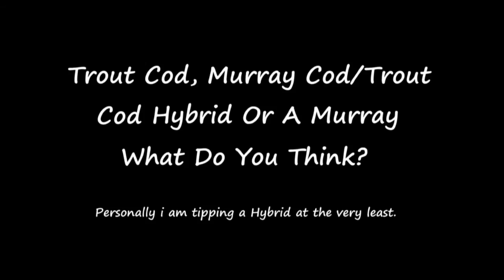Trout Cod Or Not A Trout Cod ?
Hi all my mate Sam Hancox landed this fish in Canberra not long ago and a few people say it is a Murray Cod & definitely not a Trout Cod. However i believe the pictures do not do it justice so i have done up a quick spinet video so show more of the Trout Codness in this fish. I am tipping it is a Hybrid at the very least as i have never seen a Murray Cod with that clear of a Trout Cod nose before.